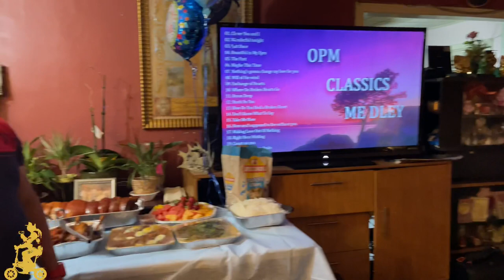Birthday Celebration Former WBC international Champion Diosdado “Prince” Gabi